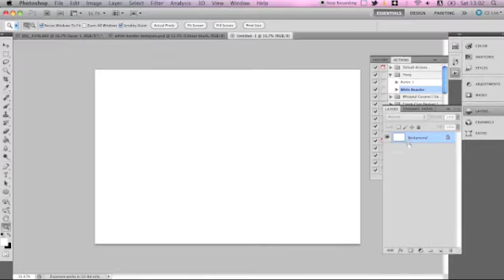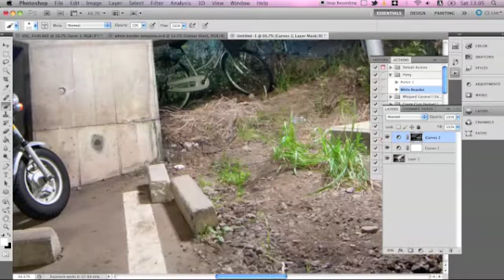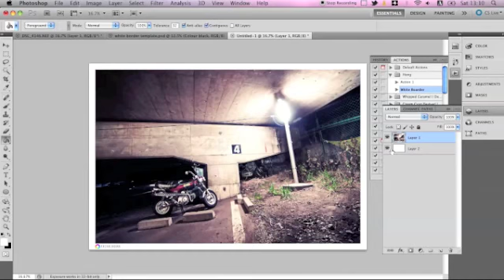START TO FINISH 01